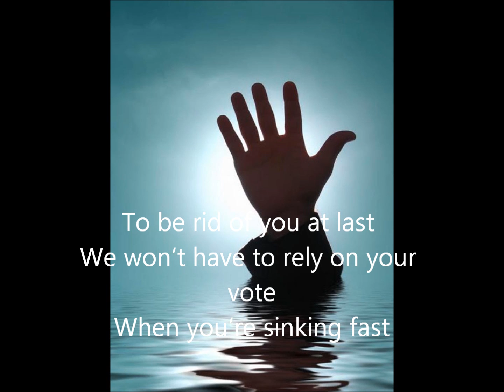"Britain is making good progress" (Poem by David R Mellor)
poem by David R Mellor

"Britain is making good progress"

Like water flowing down the plughole
Or cascading over a waterfall
All of us on a raft
Making good progress to the abyss at last

"It's tough"
"No quick fixes"
"We're making real progress "
To be rid of you at last
We won't have to rely on your vote
When you're sinking fast

Down the plughole
Over the waterfall
Holding onto branches of your families
As you twist
 and fall.

copyright@David R Mellor 2012
music John Tavaner